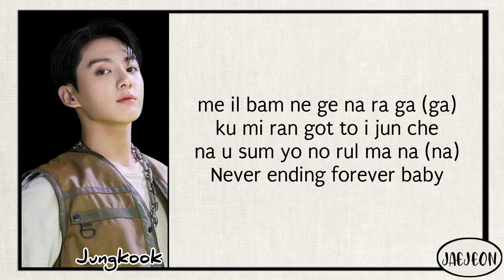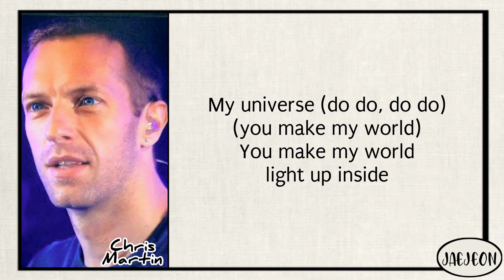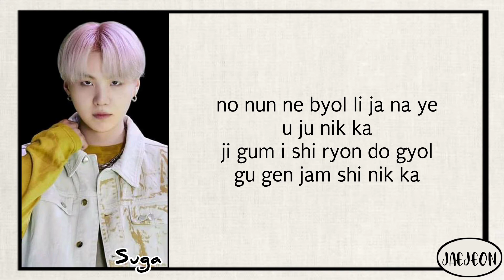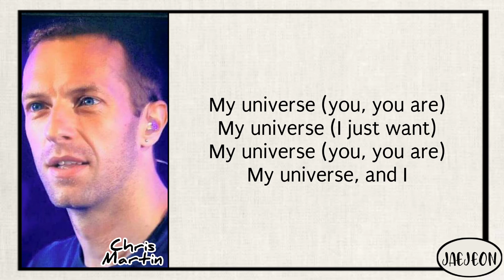BTS (방탄소년단) x Coldplay - My Universe (easy lyrics)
Hello there!

Provided to Youtube and all rights by Coldplay

Artist          BTS x Coldplay
Album        My Universe